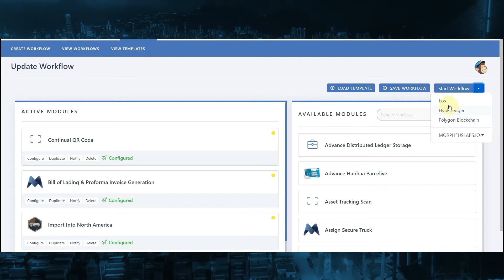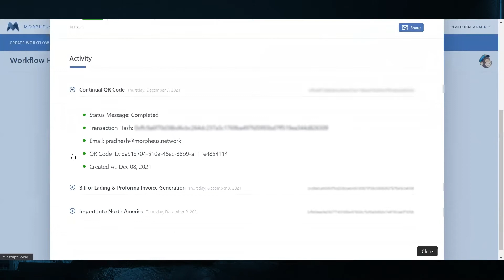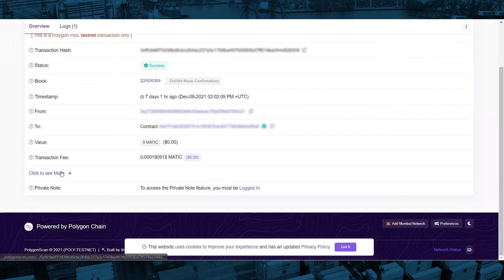Morpheus.Network Integrates Polygon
At Morpheus.Network, we are intensely focused on helping companies and Government organizations remove barriers to digitize, optimize and automate their global supply chain operations. Our team and global network of partners has extensive experience in implementing cutting-edge solutions leveraging technologies such as IoT, ML and Blockchain and our multi-award winning supply chain platform. We help clients maximize revenue through digitization and process automation, protecting sensitive data, and untangling complex issues with the legacy supply chain system while delivering effective, equitable, and efficient global trade solutions.